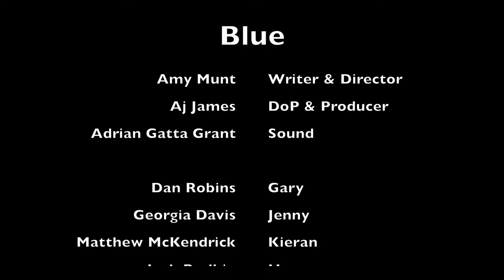Blue - Short Film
Blue is a simple short film written and directed by myself - Amy Munt.

Blue is a family story as the group reminisce on old stories.

Blue is also my directorial debut.